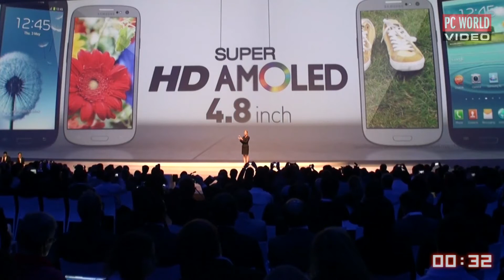Minuta z IT - 22.05.2012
W dzisiejszej Minucie z IT: So.cl od Microsoft, Samsung Galaxy S III znakomity w przedsprzedaży oraz Pakistan blokuje Twittera.